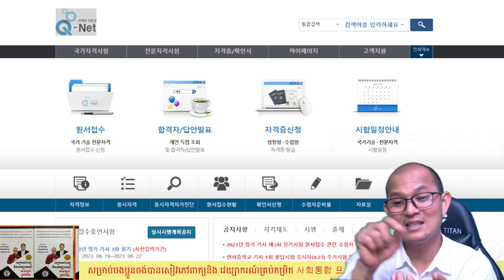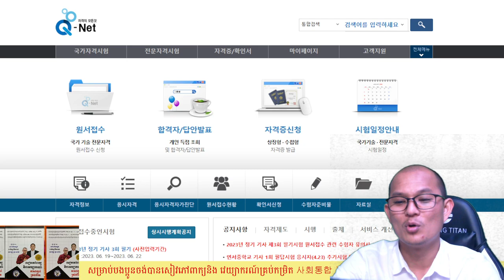នេះគឺជាវើបសាយសម្រាប់ចុះឈ្មោះប្រលង 지게차 ដើម្បីប្តូរវីសារ E-7